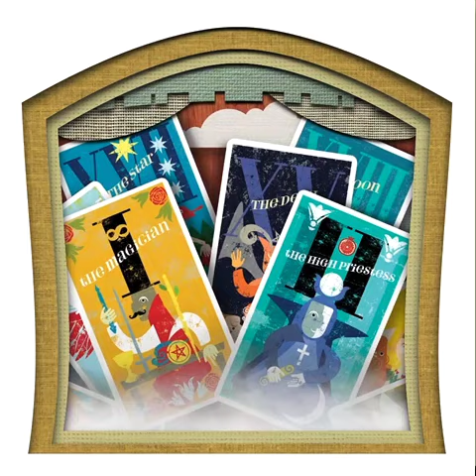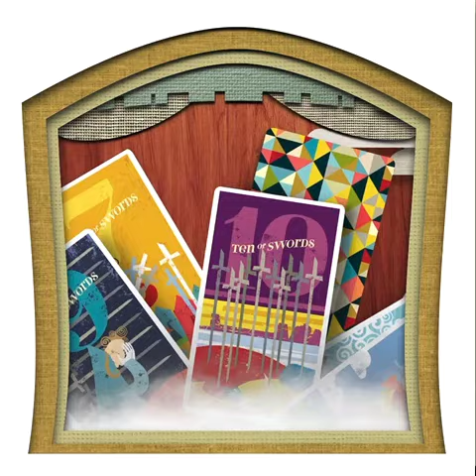Midcenturian Tarot Paper Theater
Launching the Midcenturian Tarot -- a completely modern retro approach to traditional tarot.